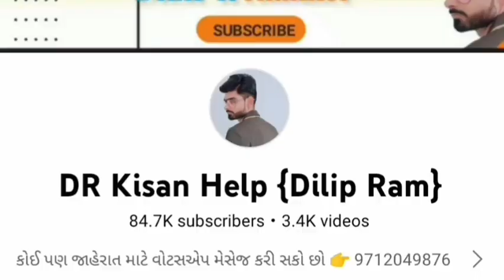ભરત ભાઈ: 7874218543 , મિની ટ્રેકટર તમામ ઓજાર સાથે વેચવાનું છે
મિની ટ્રેકટર તમામ ઓજાર સાથે વેચવાનું છે @DRKisanHelp_DilipRam

Farmer help
ખેડૂત હેલ્પ